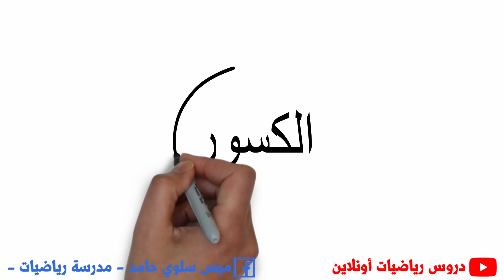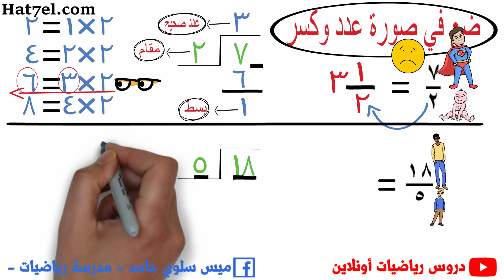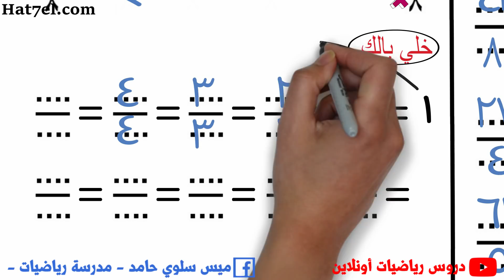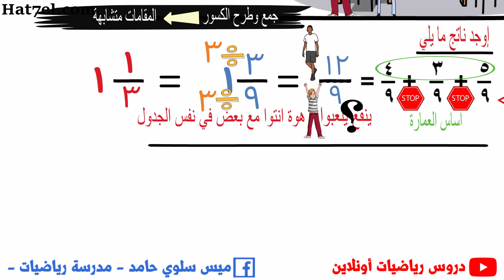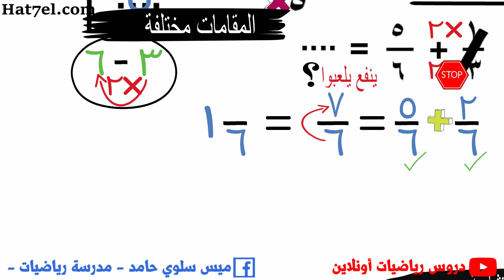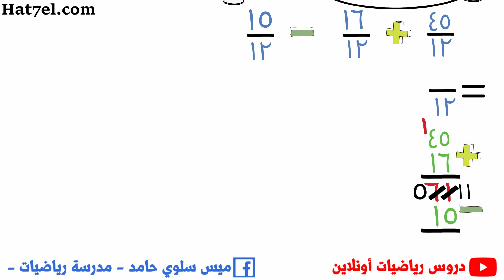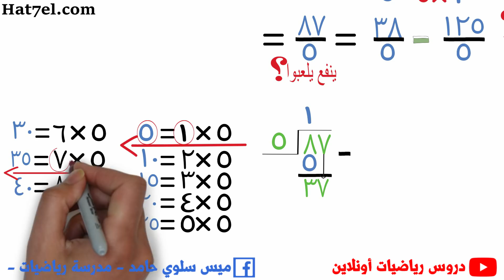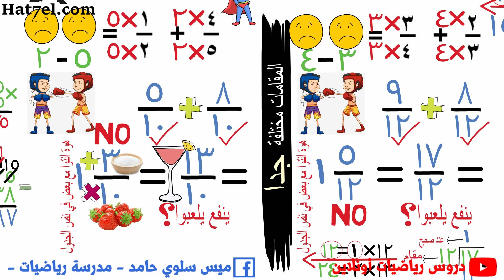الكسور بالقصص أحلي | الجزء الاول| للصف الرابع الابتدائي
علشان درس الكسور صعب علي الولاد سهلناه جدا وبسطناه علشان يستمتعوا بيه
ومع الدرس دة هتعرف يعني ايه تكتب كسر في ابسط صورة . وازاي نجمع ونطرح الكسور مختلفة ومتشابهة المقام ، وازاي نقدر نضع الكسر في صورة عدد صحيح وكسر ، ونضع العدد الصحيح والكسر في صورة كسرية
وبعد الدرس تقدر تحل امتحان الكسور من هنا وتشوف اجاباتك صح ولا لا
وتقدر تذاكر وتتابع معانا الدروس علي الفيس من خلال الجروب دة